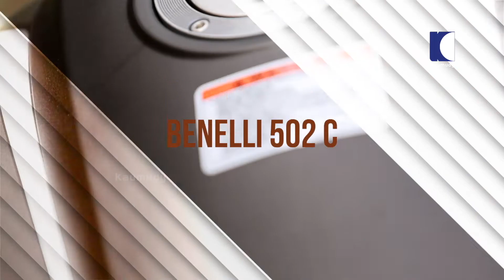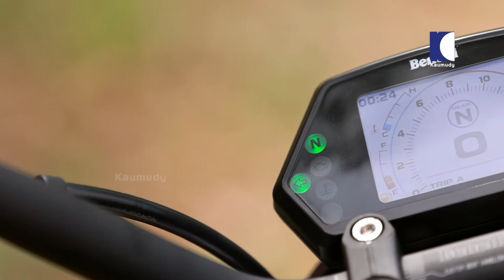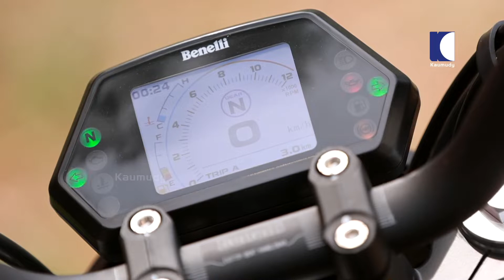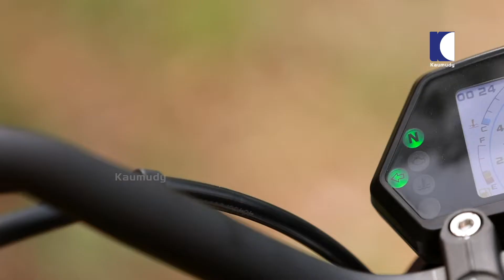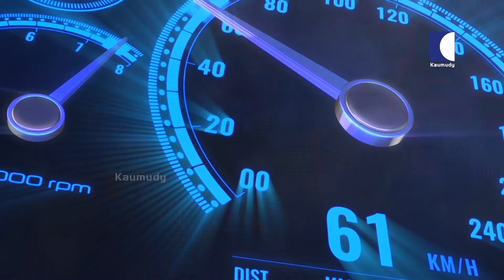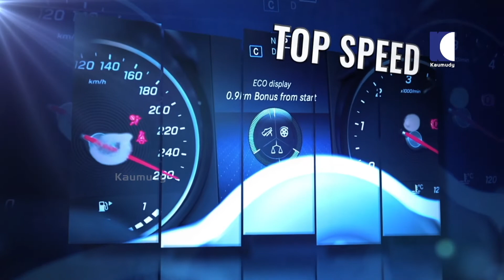A perfect cruiser bike to ride in India | Benelli 502 Urban Cruiser full review | Dream Drive 423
The Benelli 502C gets a sport-cruiser design language that is highlighted by the wide handlebar and forward set foot controls. Its large fuel tank sits on an exposed trellis frame, and the chopped rear section looks clean. Apart from that, it also gets a distinctive-looking full-LED headlamp that completes its styling. It is available in two colours- Matte Cognac Red and Matte Black.
Benelli 502C is available at a starting price of Rs. 5,22,695 in India. It is available in only 1 variant and 3 colours. The Benelli 502C is powered by 500cc BS6 engine which develops a power of 46.8 bhp and a torque of 46 Nm. With both front and rear disc brakes, Benelli 502C comes up with anti-locking braking system. This 502C bike weighs 220 kg and has a fuel tank capacity of 21 liters.

Benelli Trivandrum,
NH Bypass, Venpalavattom,
Anayara P.O, Trivandrum